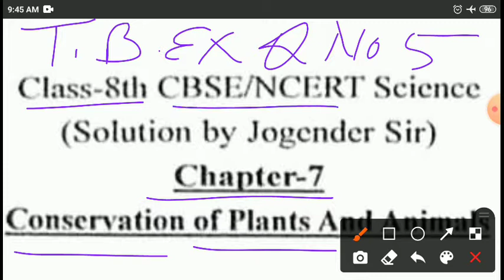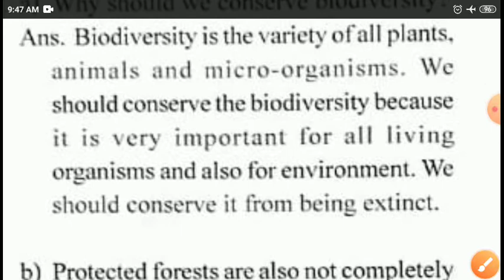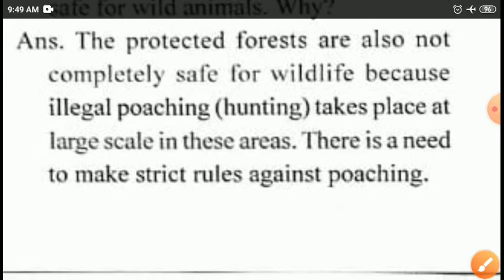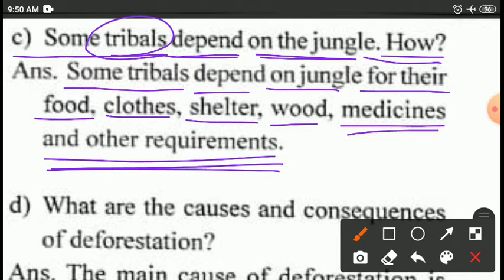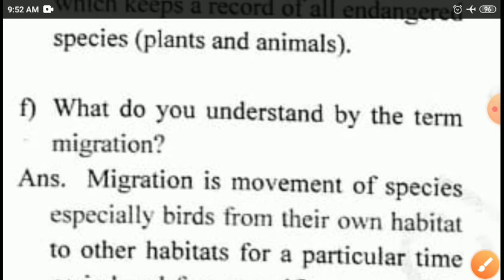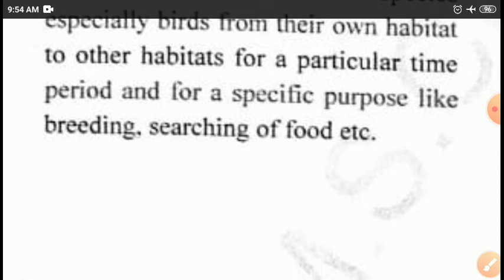Conservation of Plants And Animals Class 8 CBSE/NCERT Science Chapter 7 Part 13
Textbook Ex Q Ans 5(a) to 5(f)